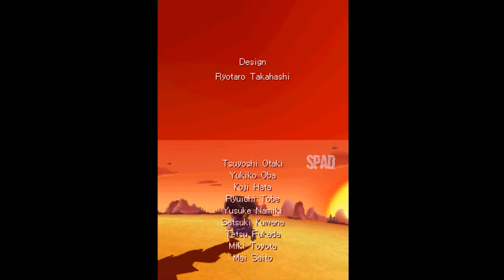DRAGON BALL: ORIGINS 2 (Episode 8-3: Pilaf Machine)(Nintendo DS)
TÍTULO: Dragon Ball: Origins 2
GÊNERO: Action-adventure
DESENVOLVEDOR: Game Republic
DISTRIBUIDORA: Namco Bandai Games
DATA DE LANÇAMENTO: 2010